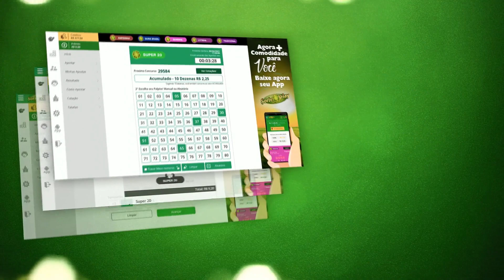🍀 Resultado da Lotomania 2189 - Lotomania 22/06/2021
Este vídeo vai informar você do Resultado da Lotomania 2189, sorteio realizado no Espaço Caixa Loterias, no terminal rodoviário do Tietê.

A Loteria Lotomania é fácil de jogar e de ganhar: basta escolher 50 números e então concorrer a prêmios para acertos de 20, 19, 18, 17, 16, 15 ou nenhum número.

Além da opção de marcar no volante, na Loteria Lotomania você ainda pode marcar menos que 50 números e deixar que o sistema complete o jogo para você; não marcar nada e deixar que o sistema escolha todos os números na Surpresinha e/ou concorrer com a mesma aposta por 2, 4 ou 8 concursos consecutivos com a Teimosinha. Outra opção é efetuar uma nova aposta com o sistema selecionando os outros 50 números não registrados no jogo original, através da Aposta-Espelho.

O preço da aposta da Lotomania é único e custa apenas R$ 1,50.

Os sorteios da Lotomania são realizados às terças-feiras e às sextas-feiras, às 20h.

O Resultado da Lotomania de Hoje você acompanha aqui no Canal Felicidade ao vivo com o Flávio Junior e Jaércio Barbosa, ou posteriormente o resultado da Lotomania de ontem, você assiste nos vídeos dos Resultados das Loterias individualmente.

Boa Sorte!

Resultado da Lotomania de Hoje 2189 – Resultado da Lotomania 22/06/2021

🍀 🍀 OUTRAS INFORMAÇÕES 🍀 🍀

⚫️COMENTE!